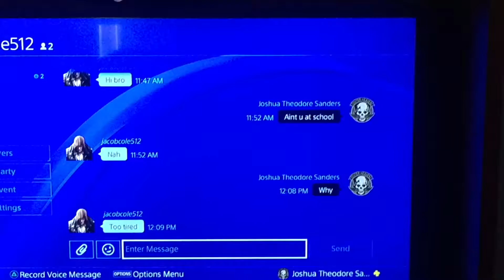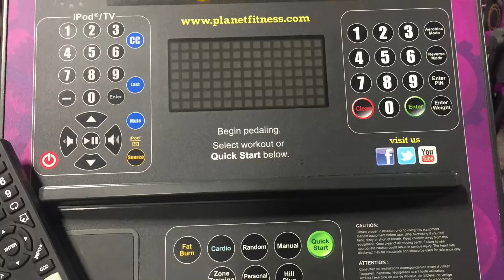Short vlogs for days, Vlog 13, skipping school for sleep